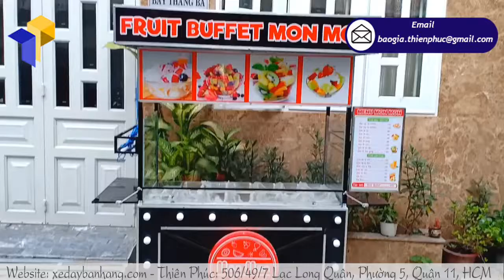Mô hình kinh doanh bán sinh tố nước ép bằng hình thức lưu động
Hiện nay nhiều người thường lựa chọn mẫu xe kinh doanh không chỉ ở thiết kế đẹp, chất liệu tốt, các tiện ích trên xe mà họ còn lựa chọn màu xe cho phù hợp với phong thủy, với tuổi của mình. Chính vì thể màu sắc xe hiện nay thường được nhiều khách hàng chú ý và quan tâm.

Chiếc xe sắt bán trái cây sinh tố “Fruit MON MON” được thiết kế màu đỏ đen là gam màu không quá nổi bậc, nó thể hiện sự chững chạc, trưởng thành, màu sắc đỏ - đen mang phong cách hiện đại, cách tân do đó nhiều người ở tuổi trung niên họ thường lựa chọn màu xe này để kinh doanh so với màu xe mang phong cách trẻ trung năng động và nổi bậc.

Xe bán hàng lưu động tại công ty Thiên Phúc thì được thiết kế phong cách, sắc nét, hình ảnh bắt mắt, thu hút người qua lại,  kèm với nó là những hình ảnh của mặt hàng kinh doanh, bảng menu để tạo thêm sức thu hút cho người tiêu dùng về gian hàng của mình.
Xe bán sinh tố trái cây MON MON có cấu tạo gồm toàn bộ khung sắt ốp tôn, mặt trước thiết kế dạng dưới, mặt bàn bằng inox, có vách dựng kính chống bụi, 1 kệ ly, 2 bệ xếp bên hông, 1 tủ đựng tiền, ngăn đựng đồ rộng rãi bên trong chiếc xe … Thiết kế nhỏ gọn, xinh xắn nhưng rất đầy đủ các chức năng mà việc bán trà sữa đồ ăn vặt cần. Đặc biệt chi phí hiển nhiên thấp hơn nhiều so với việc đầu tư thuê một mặt bằng sang trọng, xây một quán nhỏ… thì bạn tiết kiệm được rất nhiều chi phí.

Và khi thị trường kinh doanh lưu động ngày ngày càng phát triển, để bạn có thể cạnh tranh và tạo được một mảnh đất nhỏ trên thị trường, để khách hàng có thể lui tới và thường xuyên đến với gian hàng của mình,…Có chăng chính là chiến lược quảng cáo từ đầu mà bạn đã đầu tư. Đẹp – độc – ấn tượng – gần gũi chính là những gì mà một chiếc xe bán sinh tố trái cây này mang lại.

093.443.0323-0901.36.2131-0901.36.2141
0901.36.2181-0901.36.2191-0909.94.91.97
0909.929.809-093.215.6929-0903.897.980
Thời gian làm việc:
8h–17h30 (Thứ2–Thứ7)
Admin: LinhTran.ThienPhuc